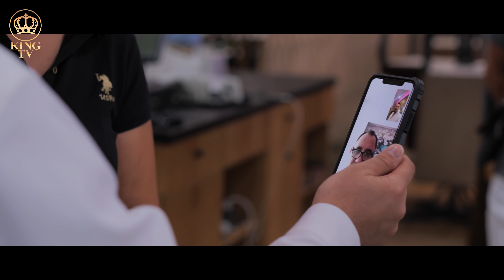Сали Окка - Индийска Гайда, 2020 / Sali Okka - Gaydasi India, 2020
Музика - Сали Окка
Текст - Сали Окка
Аранжимент - Кузман Кузманов

Видео и обработка - 27 Visuals

Специални благодарности на бащата на Сали Окка (Окка Сали), на целия екип на KING MUSIC, KING TV, Октай (Масала) и всички участници в проекта, без които той нямаше да бъде същият!

Produced by King Music Ltd. - 2020